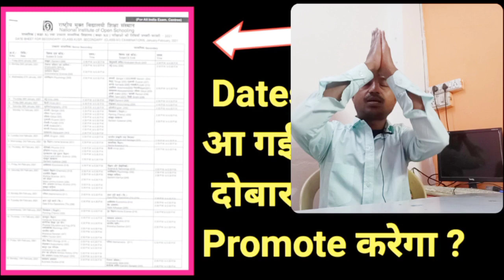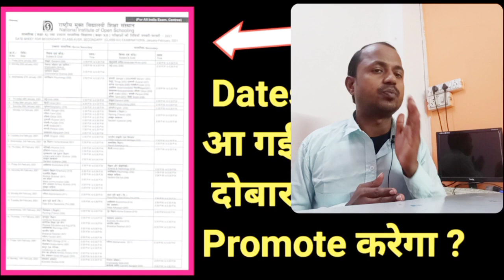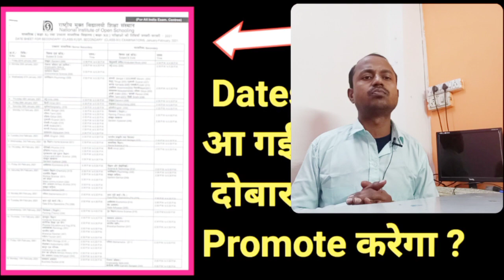Nios promote karega ? | # Datesheetoctober2020 | NIOS latest news today |only SIR VIRENDER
October exam kab honge ?|| nios ka result kab tak aayega || sir virender

Nios result declared date 2020 || nios exam update ||
Nios October exam result latest update 2020 || nios 10 12

Nios result exam news || tma not submitted || nios exam result latest update 2020 ||

Big exam update: nios,sol,ignou || Membership programme || only sir virender

Nios d.e.led latest news today | nios deled programme | nios latest news today | nios deled se nc kaise hatega ?

Justice for nios deled students|| nios board news| nios latest news today || nios board exam news || only sir virender

Nios breaking news || supreme court me petition dakhil || nios best tuition okhla phase 1 new delhi 20

This is the oldest coaching centre of Okhla Phase 1 New Delhi 110020. since 2006.
 if you want to learn English English learn English English to learn English English learn English English to learn English English learn English,  You are lucky.
You came to a right place. No matter how much knowledge have you. Are you intelligent or weak.

We will teach you after a demo test class as per your requirement .
After getting 2 days Demo class ,you will join 100%. We also provide YouTube special video class for weak students.

Now talk about subject tuition.
We provide specially commerce class
          (from 11 to B.com )
Main subjects-...Maths, English, Accounts,Tax,Law, Economics ...And others.

And last if you are fail in any subject or earlier you have dropped your study.
Then no problem you can restart your study
Getting admission from NIOS,CBSE,IGNOU...AND others.

Please note...We also provide HOME TUITION (within 5 kilometer distance from centre)

For more information or 2 days FREE DEMO CLASS,
VICTORY EDUCATIONAL PLANET
A-44 OKHLA PHASE-1,NEW DELHI-110020

एक शिक्षित भारत बनाने में मुझे आपके सहयोग की जरूरत है।

Playlist link for you.

Nios deled nc problem
Nios deled problem
Nios deled se nc kaise hatega ?
Nios deled se nc ko kaise hataye ?
Nios deled all india students problems
Nios deled me sudhar kaise kare ?
Nios deled supreme court cases

Nios ka result kab aayega 2020
Nios result
Promote Nios students
No  exam
Prompted without exam
Nios class 10 social science
Nios social science class 10 in hindi
Nios
Nios study tips
Nios ki taiyari kaise kare
Nios october Date sheet 2020